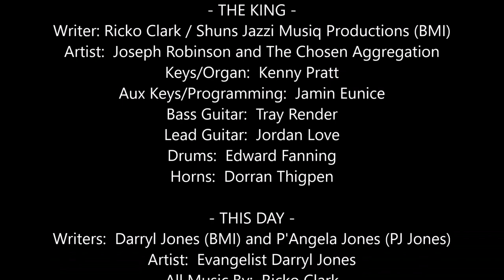BEHOLD HIM (FULL VIDEO) by Joseph Robinson & The Chosen Aggregation and Evangelist Darryl Jones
** 2019 NEW CHRISTMAS MUSIC **  (FULL VIDEO)

Benn Music Entertainment / Zamar Music Group present Joseph Robinson & The Chosen Aggregation and Evangelist Darryl Jones in "BEHOLD HIM".

Download your copy of this Christmas EP! Available on all digital media platforms.

CREDITS

B E H O L D    H I M  -  C R E D I T S
Executive Producer:  Elder Sam Bennett
BENN MUSIC ENTERTAINMENT
Producers:  Ricko Clark, Jazzi Musiq Productions
Joseph Robinson, JFR Music Group (BMI) / AMA Productions
Featured Artists:  Joseph Robinson and The Chosen Aggregation,
Evangelist Darryl Jones
Musical Arrangements:  Ricko Clark for Shuns Jazzi Musiq
Productions
Recording Engineer:  Ricko Clark and Will McPhaul
Mixed and Mastered by:  Jazzi Musiq Productions

- BEHOLD HIM -
Writer:  Elder Sam Bennett (BMI)
Artist:  Joseph Robinson and The Chosen Aggregation
Lead:  Vivian Banks and Emmanuel Cash
Keys:  Ricko Clark
Organ/Aux Keys:  Justin Glover
Bass Guitar:  Tray Render
Lead Guitar:  Jordan Love
Drums:  Josh Foster
Horns:  Dorran Thigpen

- THE KING -
Writer: Ricko Clark / Shuns Jazzi Musiq Productions (BMI)
Keys/Organ:  Kenny Pratt
Aux Keys/Programming:  Jamin Eunice
Drums:  Edward Fanning
Horns:  Dorran Thigpen

- THIS DAY -
Writers:  Darryl Jones (BMI) and P'Angela Jones (PJ Jones)
Artist:  Evangelist Darryl Jones
All Music By:  Ricko Clark
Background Vocals:  Roslyn Waller

- CHRIST WAS BORN (MESSIAH) -
Writer:  Dearick Milton / Sugar Bee's Boy, LLC; Dearick Milton
Productions (BMI)
Keys:  Ricko Clark
Organ:  Kenny Pratt
Aux Keys/Programming:  Joey Roberts
Drums:  Edward Fanning
Horns:  Dorran Thigpen

Video Production:  TwoTallMen Media Group